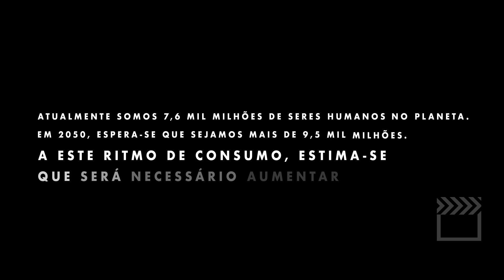Missão Continente Portugal Saudável - Back to our future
Contexto criativo, copy e guião para o filme 'Missão Continente Portugal Saudável - Back to our future',  da Lightbox.